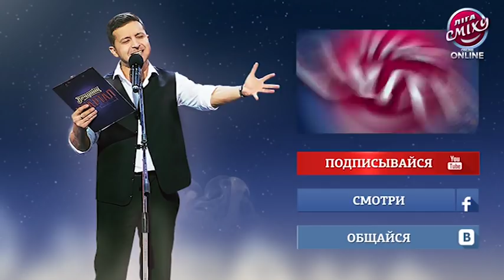Трио "Разные" и ведущий - Антон Лирник | "Лига Смеха", первая игра 1/8, 4 апреля 2015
Все выступления команды Трио разные и ведущая - все сезоны